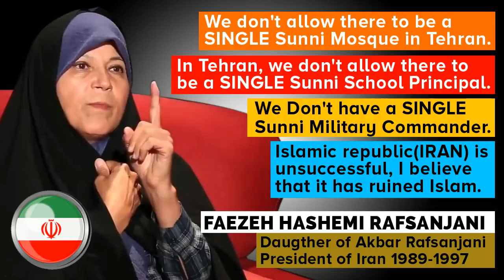Ayatollah's daughter confession: We don't allow there to be a single Sunni mosque in Tehran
Faezeh Hashemi Rafsanjani is the daugther of the late Shia 'Ayatollah' Ali Akbar Rafsanjani (Ex-President of Iran and disciple of Khomeini) Former Iranian MP and Human Rights Activist:

"We don't allow there to be a SINGLE Sunni Mosque in Tehran."

"We Don't have a SINGLE Sunni Military Commander."
In Tehran, we don't allow there to be a SINGLE Sunni School Principal".

"We don't have a single Sunni Government Minister or Governer."

"Constitution needs to be reformed."

"Islamic republic is unsuccessful, but I believe that it has ruined Islam, because all of the government's mistakes have been in the name Islam."